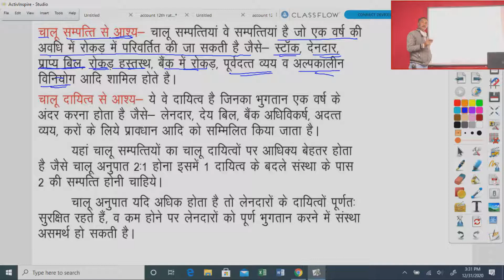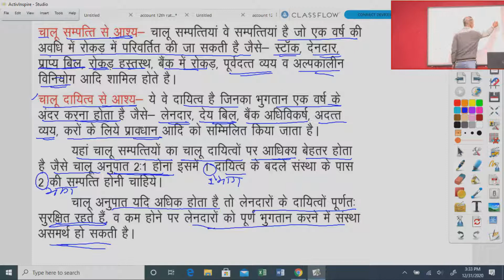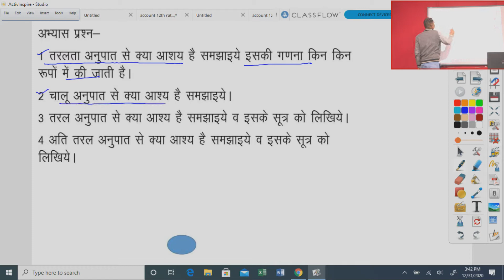कक्षा 12 बहीखाता तरलता अनुपात अध्याय 11.5 02.01.2021